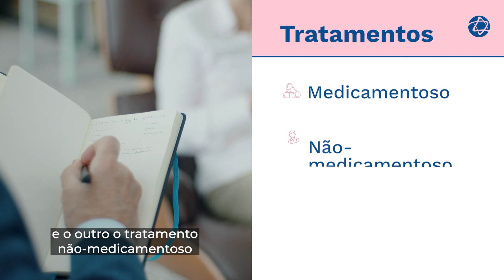Tratamentos e técnicas complementares podem prevenir a automutilação? | Educação em Saúde Einstein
O tratamento para automutilação foca em cuidar da origem desse comportamento, que pode estar relacionado a transtornos mentais ou doenças psiquiátricas. Assim, é possível evitar que a pessoa recorra a essa conduta novamente.

O Dr. Elton Kanomata explica quais os tipos de tratamento indicados e esclarece se há técnicas complementares que podem auxiliar e até prevenir a automutilação.

Dúvidas:

00:00 - Abertura
00:26 - A automutilação tem cura? Quais são os tipos de tratamentos indicados?
01:06 - O uso da medicação é uma forma eficaz de tratamento?
02:04 - Terapias complementares como meditação e ioga podem auxiliar no tratamento?